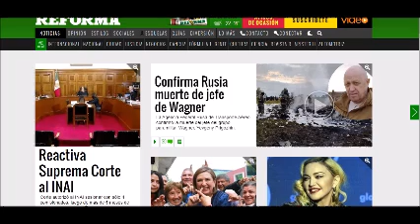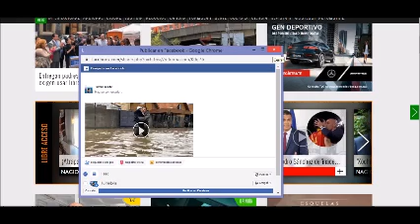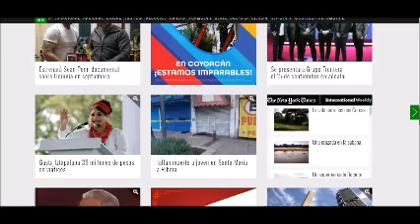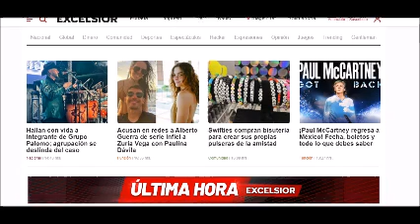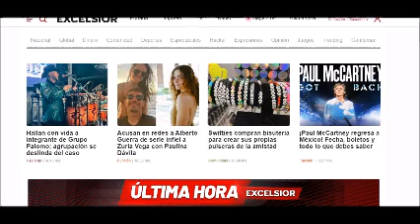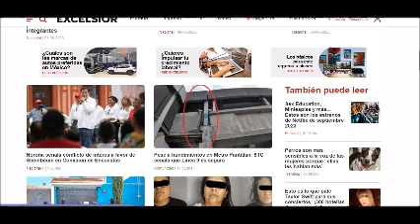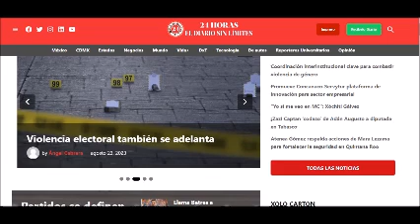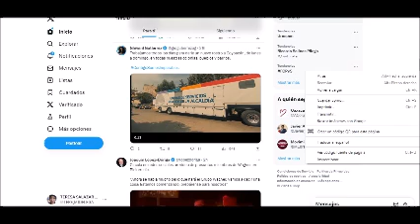PERIODISMO INDEPENDIENTE 23 DE AGOSTO DE 2023 ¿MARCELO TRAIDOR?